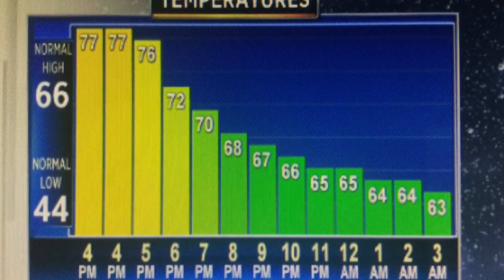20191216-1455 A_Personal_Video_for_You.mp4